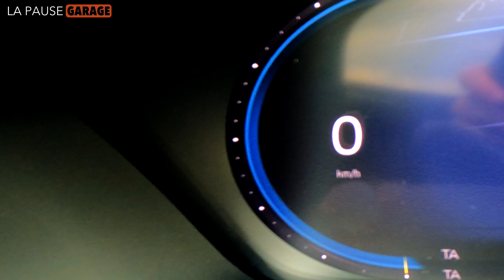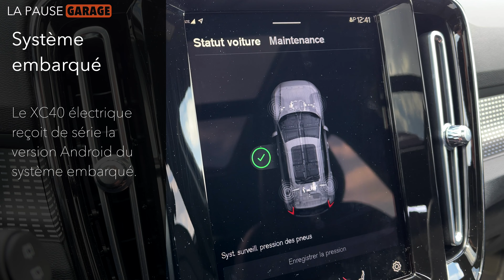Volvo XC40 P8 Recharge, le plus puissant des XC40 !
C'est l'heure de LA PAUSE GARAGE et je profite de cette journée ensoleillée pour vous présenter la version 100% électrique du Volvo XC 40. Découvrons ensemble ce que vaut cette motorisation introduite en 2020 sous le capot de la voiture de l'année 2018 !

La Pause Garage remercie Silvio et le garage Scandia pour le prêt sans concessions d'une paire de XC 40.

Retrouvez le garage SCANDIA, concessionnaire officiel Volvo et Polestar:
► à Villers-le-Bouillet, rue le Marais 15/H
► tél: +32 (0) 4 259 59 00

Crédit musical:
► "Jingle" de La Pause Garage
► "Coupe" de The Grand Affair
► "8-bit. Dreamscape" de The Whole Other
► "Operatic 3" de Vibe Mountain

Matériel utilisé:
► caméra #1: Apple iphone 12 pro max
► caméra #2: DJI Osmo action
► caméra #3: GoPro Black Hero 8
► émetteur/récepteur: RØDE Wireless Go
► micro cravate: RØDE Lavalier Go
► micro: RØDE VideoMicro
► trépied: ROLLEI Traveler Carbon